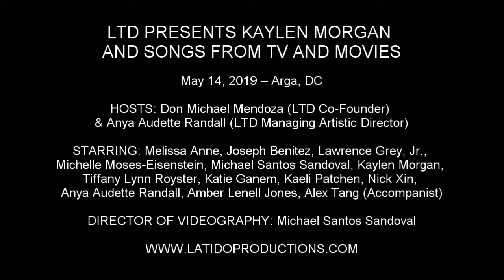Kaylen Morgan - "I Want It That Way" (Backstreet Boys)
LTD PRESENTS KAYLEN MORGAN AND SONGS FROM TV AND MOVIES

May 14, 2019 – Arga, DC

STARRING: Mel Nichols, Joseph Benitez, Lawrence Grey, Jr., Michelle Moses-Eisenstein, Michael Santos Sandoval, Kaylen Morgan, Tiffany Lyn Royster, Katie Ganem, Kaeli Patchen, Nick Xin, Anya Audette Randall, Amber Lenell Jones, Alex Tang (Accompanist)